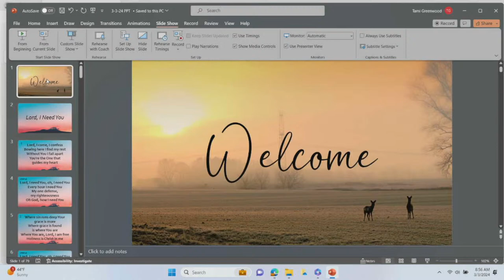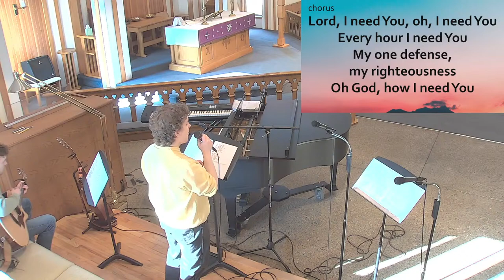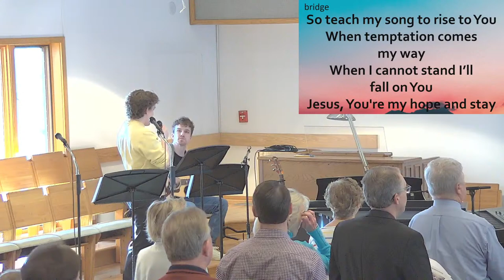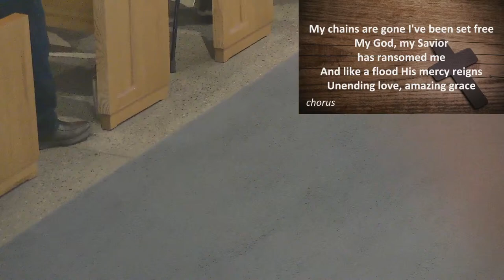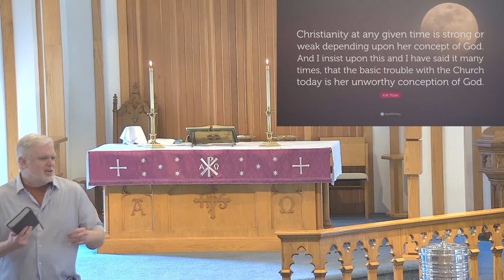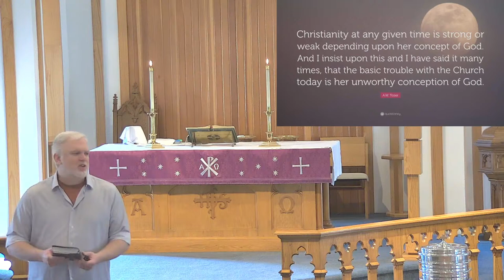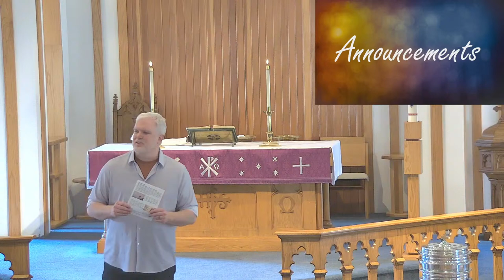MAR 03 WORSHIP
LENT 3
w/ Christ Lutheran Church